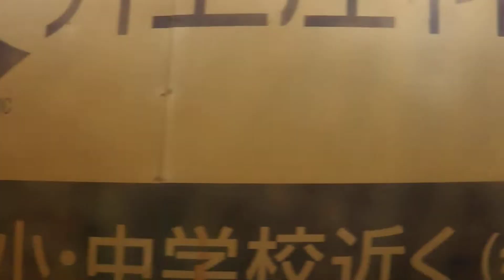松浦鉄道西九州線 快速 佐々行き 佐世保～佐世保中央 (R2.4.7)